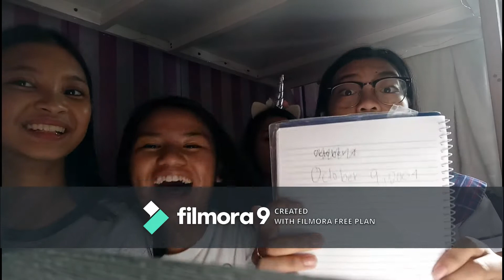WHO KNOW'S ME BETTER?|CHER NICOLE C. REYES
Hi ser sorry ang haba hahaha